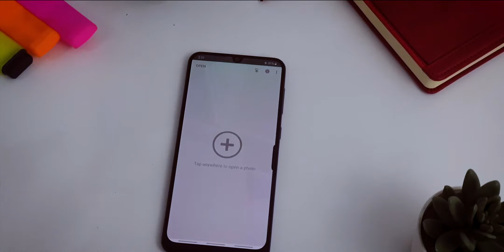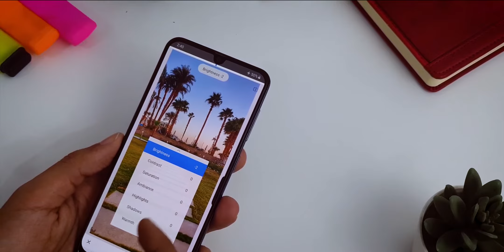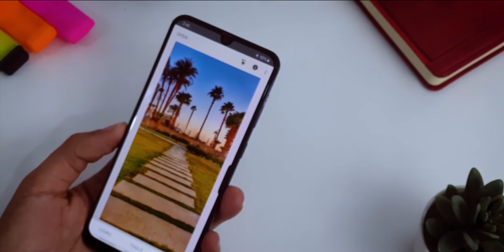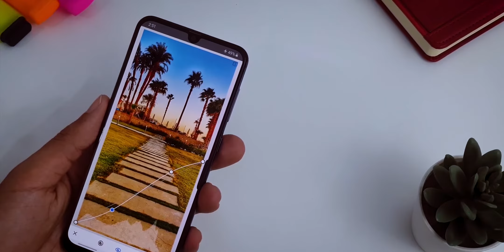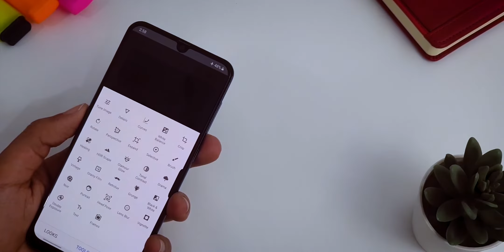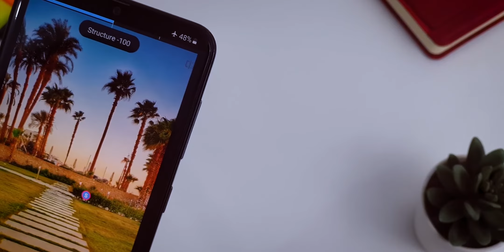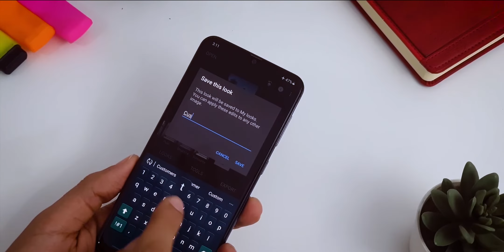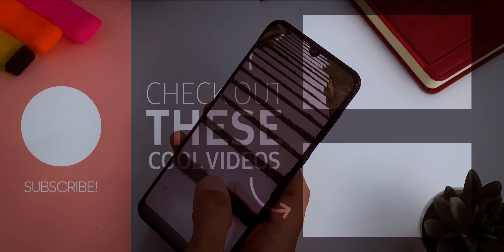ازاي تعدل الصور بتاعتك بالموبايل للمحترفين | برنامج Snapseed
دا الفيديو التاني اللى هنتكلم فيه بالتفصيل عن
وهنشرح كل أداة فيه علشان تعرف ازاي تعديل_على_الصور بالموبايل بتاعك باستخدام البرنامج
ازاي تعدل الصور بتاعتك بالموبايل | برنامج Snapseed | Abanoub Hares
انا ابانوب حارس بحب اي حاجة ليها علاقة بالتصوير كان نفسي اكون فوتوجرافر ولقيت انى ممكن اكون مرتبط شوية
بالمجال دا لو بدأت اصور فيديوهات اشارك بيها معلومة اعرفها بنك_الحظ او حتى اشارك بيها شغفي في اي حاجة تانية

كلمات دلالية:
snapseed photo edit
sanpseed tutorial
تعديل الصور علي الهاتف
تعديل الصور Smartphone
شرح برنامج snapseed للاندرويد
snapseed تعليم
التعديل على الصور للمبتدئين‌ | Abanoub Hares